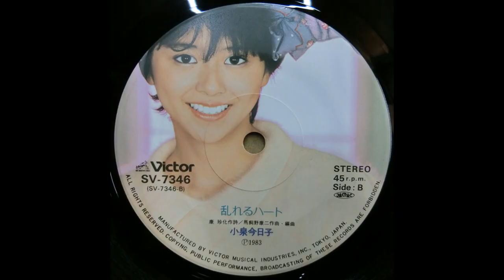Kyoko Koizumi - Adesugata Namida Musume (HQ) (Traducido al español and English)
At last they gave me the opportunity to upload this song, I don't know how long it lasts but take advantage now that you can see it

anyway this song is a classic released on the last monts of 1983 reach the top in 1984 in the oricon charts (something like billboard but japanese)

Esta canción llego a estar entre las mejores de 1984 en japon es un clásico, la tenia almacenada a la espera de que me dieran permiso de subirla y bueno por fin aquí esta, disfrútala antes de que las políticas cambien y la quiten.

Lyrics By – Chinfa Kang
Kyoko Koizumi Adesugata Namida Musume

小泉今日子  ‎– 艶姿ナミダ娘

No MP3 files were used so listen louder!

hold me softly and Be:Pop

Girls with charming tears are sexy

Girls with tears are sexy

Embraced on the sidewalk at sunset before everyone's eyes
I cried with my forehead on your shoulder
You'll leave me alone?
You'll leave me alone when we part
don't be silly, we will see you again tomorrow

Darling, darling, darling my love
I deeply love you
why does that happen to me? My tears don't stop sprouting even though I'm looking at you

wet eyelashes are sexy

I'm insecure but inside of me
I think it's natural to hug when you love
sometimes lovers break easily
that increases my concern and I get anxious

i love you so much
A storm in my heart also catches my body

that gesture of looking down is sexy